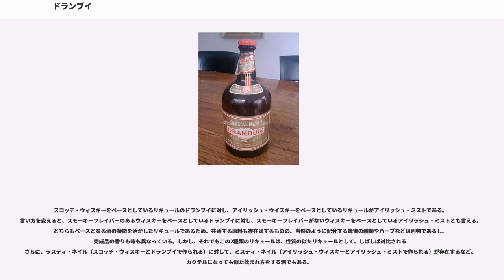ドランブイ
ドランブイ（, ドランビュイ）とは、モルト・ウィスキーをベースに作られる、リキュールの1種である。アルコール度数は40度、エキス分は35％。名称は、モルト・ウィスキー発祥の地とも言われるハイランド地方の言葉であるゲール語の「飲む（dram）」と「満足な（buidheach）」を合成して「Drambuie」としたもので、「満足できる酒」「満足すべき飲み物」といった意味。なお、しばしばアイリッシュ・ミストと比較される酒であるが、ドランブイの方がアイリッシュ・ミストよりも、ずっと古くから作られてきたという経緯がある。

1745年に、スコットランド、ステュアート王家のチャールズ・エドワード・ステュアートは、フランスから援助の約束を取り付けて王位継承権を争う戦を起こした。しかしチャールズは、1746年にインヴァネス州カロデン・ムアの沼沢地で大敗し、頼みのフランスとも連絡が取れず、スコットランドのスカイ島への逃走を余儀なくされる。ここでチャールズの首には多額の賞金がかけられたのにも関わらず（部下などに首を取られることなく）、チャールズはフランスへの亡命に成功している。その際、彼を護衛していたハイランドの士を代表してジョン・マッキノン（John Mackinnon）に、褒美として王家秘伝の酒の製法が授けられた。この酒がドランブイである。したがって、ステュアート王家から門外不出だった秘酒ドランブイがマッキノン家に伝わったのは、1746年のことだったと考えられている。この逸話にちなみ、今日のドランブイのラベルには"Prince Charles Edward's Liqueur"と印字されている。

このドランブイが市販されたのは1906年のこと。マルコム・マッキノンがエジンバラ市の酒造会社の共同経営者だった時に、商品化したのである。1916年にはイギリス上院の酒蔵にも納入されるようになったが、まだまだ生産量は少なかった。ドランブイが量産されるようになったのは、第二次世界大戦後のことである。

量産されるようになってから、ドランブイはイギリス以外でも広く知られるようになり、ラスティ・ネイルなどのドランブイを使ったカクテルが流行した
なお、ドランブイを使用したカクテルの中には、ドランブイの歴史に関係のある名前が付けられたカクテルも存在する。例えば、プリンス・チャールズ（Prince Charles）やマッキノン（Mackinnon）と言った名称のカクテルである。参考までに、プリンス・チャールズ（Prince Charles）の作り方は、ドランブイ＝30ml、ブランデー＝30ml、レモン・ジュース＝30mlをシェークし、ソーサー型のシャンパン・グラス（容量120ml程度）に注ぎ、グラスにレモン・スライスを飾るというものである
また、マッキノン（Mackinnon）の作り方は、ドランブイ＝45ml、ライト・ラム＝10ml、ライム・ジュース＝20ml、レモン・ジュース＝10mlをシェークし、氷を入れたタンブラー（容量240〜300ml程度）に注ぎ、炭酸水で満たすというものである
ただし、プリンス・チャールズ（Prince Charles）は、ただ単に、ドランブイのラベルに"Prince Charles Edward's Liqueur"と書かれているために、この名前が付けられただけであるとの説もある
ともあれ、これらのように幾つもドランブイを使ったカクテルが考案されてきた。

数十種類のスコッチ・ウィスキーをブレンドしたものをベースとしており、使用されているのは主にハイランドのモルト・ウィスキー（大麦麦芽のみを原料とするウィスキー）である
したがって、ドランブイはベースとなる酒の特徴を活かして作るリキュールだと言うことができる。これは、ブレンドしてできたウィスキーの質が、ドランブイの香りや味などを左右することを意味する。こうしてできたウィスキーに、蜂蜜、ハーブ、スパイスなどを配合する。なお、蜂蜜はヒースの花から集めたもの（ヘザー・ハニー）を使用している
最終的に、加水やシロップの追加なども行い、アルコール度数は40％、エキス分は35％に仕上げている

ドランブイは、ストレートで飲まれることがあるのは言わずもがなであるが、他にも水割りなどでも飲まれる。また、カクテルの材料ともされ、ドランブイを使用するカクテルとしてはラスティ・ネイルが有名である。さらに、ラスティ・ネイルや先述のプリンス・チャールズやマッキノ...